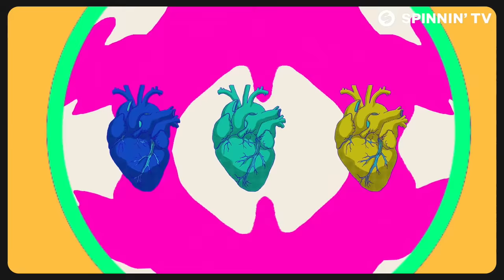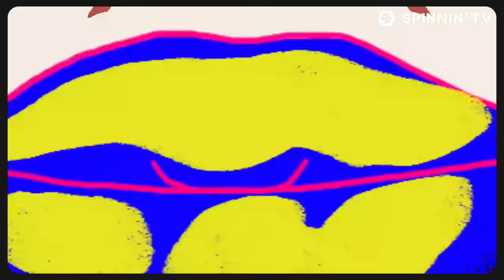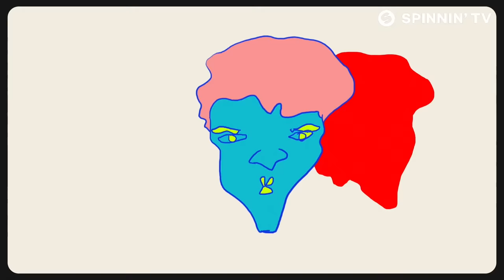Cheat Codes - Be The One (with Kaskade) [Official Music Video]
Cheat Codes - Be The One (with Kaskade) is OUT NOW! Download on Beatport or add it to your favourite Spotify/Apple Music playlist by clicking